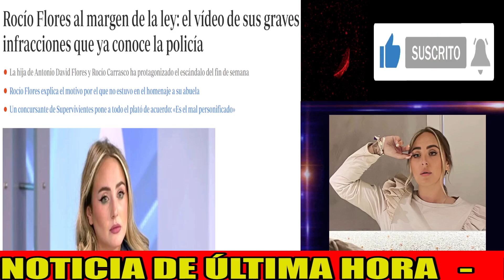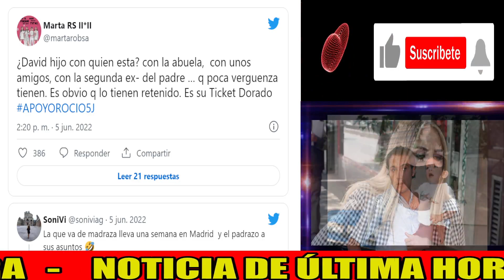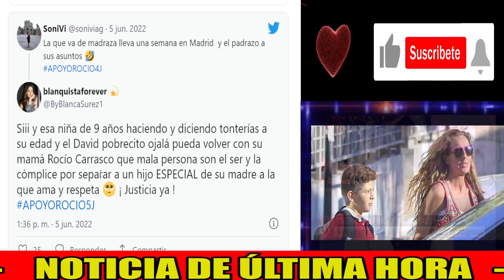💥Rocío Flores y su HERMANO David DESCUBREN LA TRAMPA por Rocío Carrasco y Antonio David Flores